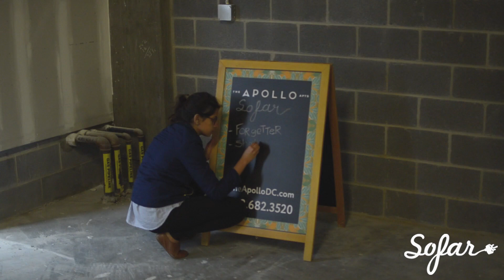Forgetter - Sing Me A Lullaby | Sofar Washington, DC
Forgetter performing "Sing Me A Lullaby" at Sofar Washington, DC on April 25th, 2017

Artist: Forgetter

Filmed by: DJ Doherty

Akan Ekpenyong

Gene Aronov

Edited by: Jamal Toye

Audio by: Sam Honig